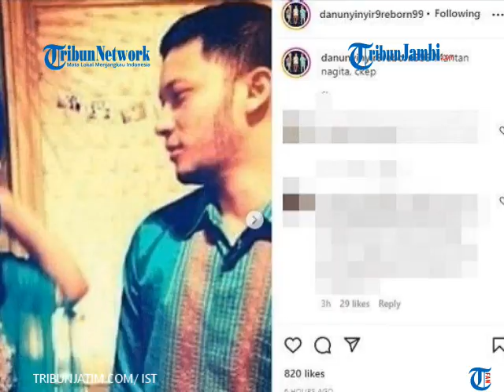Nasib Mantan Terindah Nagita Slavina, Dulu Bikin Gagal Move On, Kini Bahagia Nikahi Juragan Roti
TRIBUNJAMBI.COM-Novrizal Machtoeb atau akrab disapa Ijal sempat jadi sorotan seusai ia disebut-sebut sebagai mantan terindah Nagita Slavina.

Ijal adalah mantan paling susah bikin Nagita move on. Namun, hubungan Novrizal Machtoeb dan Nagita Slavina kandas di tengah jalan.

Mereka pun telah bahagia dengan kehidupannya masing-masing. Lama tak terdengar kabarnya, Novrizal telah menikahi wanita cantik yang juga chef. (ste)